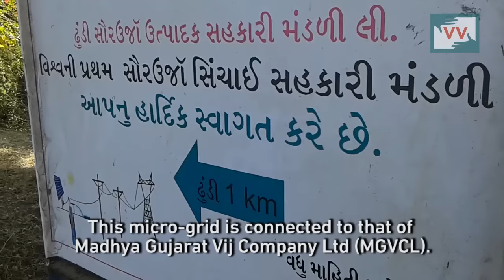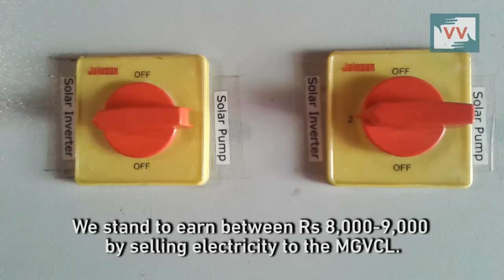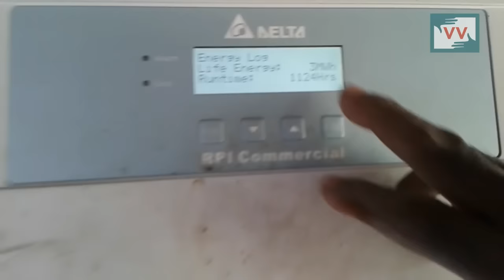Solar Energy, a Cash Crop for Gujarat Farmers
Until 2012-13, Dhundi, a village in Gujarat’s Kheda district, was unelectrified. Today they sell solar energy to the state grid.

“Even if my crops fail, I still can survive by selling solar energy to the state grid,” says a relaxed Phodabhai Parmar, a 72-year-old farmer. Phodabhai has broken free of his dependence just on agriculture for livelihood, since becoming a member of India’s first ‘solar cooperative society’ set up in the small village of Dhundi in Gujarat. He, along with five other farmers, came together to create Dhundi Solar Ujra Udpadak Sahakari Mandali (DSUUSM), the solar cooperative supported by International Water Management Institute (IWMI) and sell electricity at Rs. 7.14 per unit.